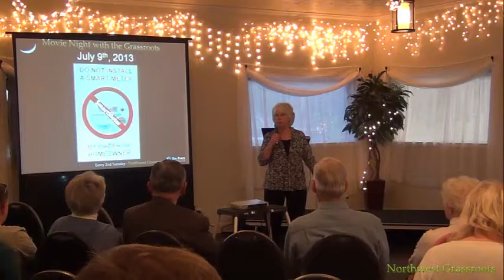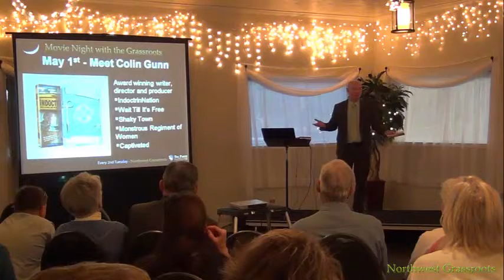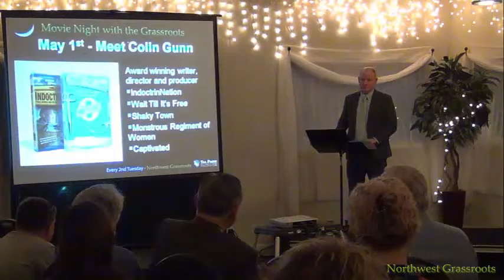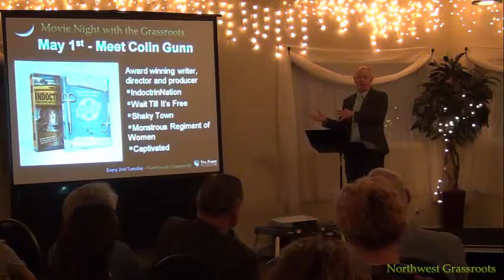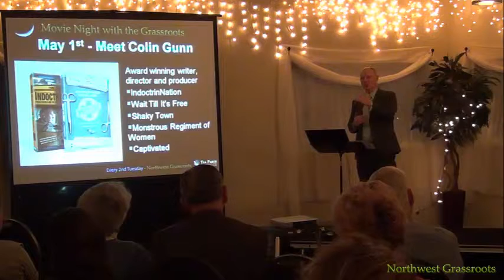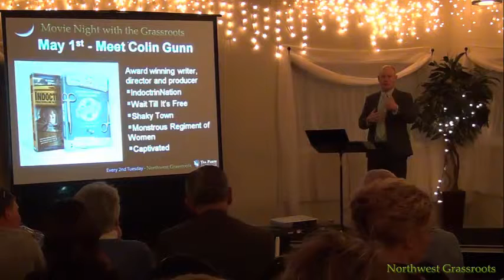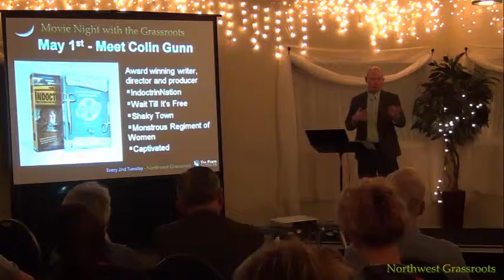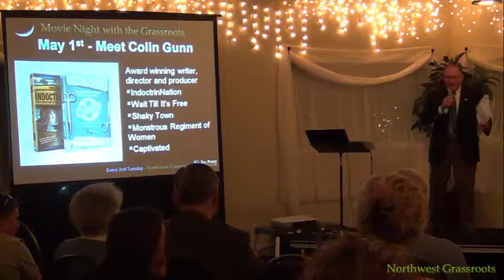An Evening with Director Colin Gunn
COLIN GUNN, the award winning writer/director/producer of documentaries that address issues important to us all!

This is an enjoyable evening for you to view clips of his films and learn what motivates him to continue to produce these documentaries, with ample time for questions and answers. Light refreshments will be served!

His recent films are:

Wait Till It’s Free: If you think health care is unaffordable now . . . (Movie Night January 2015)

IndoctriNation: Public schools and the decline of Christianity in America. (Movie Night December 2012)

Act Like Men: A Titanic Lesson in Manliness

Captivated: Finding Freedom in a Media Captive Culture.